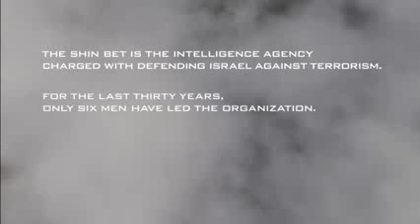The Gatekeepers TRAILER 1 2013 Palestine Israeli Conflict Doc